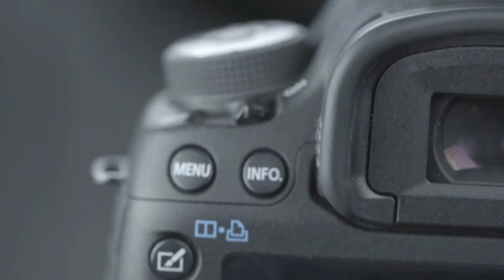Should You Upgrade to the Sony A7S III? or any new camera???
The Professor shares if you need to upgrade to the newest camera on the market.  Just like the iPhone there will always be a new shiny one coming out right after you bought the newest one! So do we really need to keep upgrading?  Videos and pictures can only go so far as to how far the user takes them so how are you using your camera?
His opinions are not perfect and neither is this video lol so please comment and share your thoughts!

QUESTION — Have a question about Online Video, Video Production, Marketing, or Anything Else? Post in comments section of this video!
Please let us know if we can improve on anything and/or do differently so we can better our videos for you! :)

Sony A6300 w/ 30mm f/s 1.4 Sony lens
Lume Cube light set up with LS Photography light kit
Rode mic